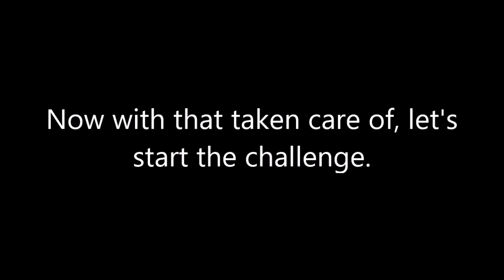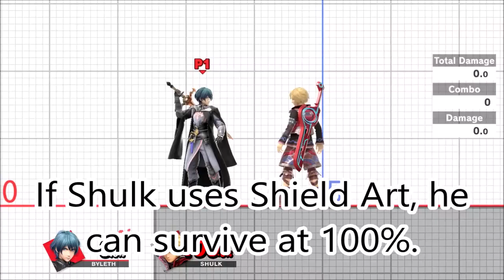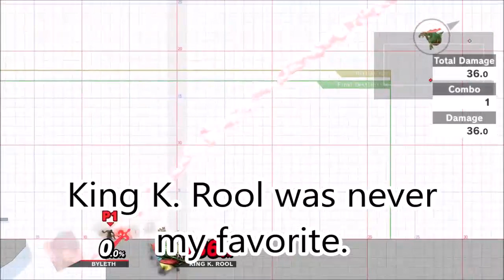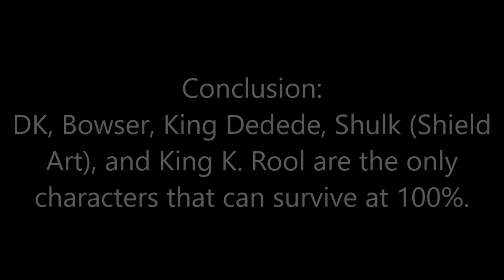Super Smash Bros Ultimate - Who Can Survive Byleth's Aymr at 80% or 100%?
The rule is that when anyone who survives at 80% gets to move on to try and survive at 100%.